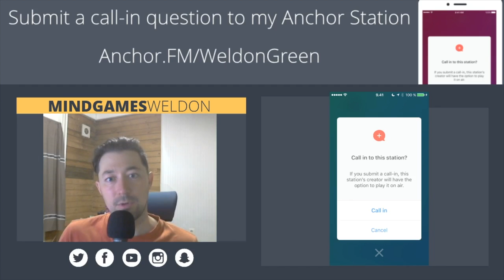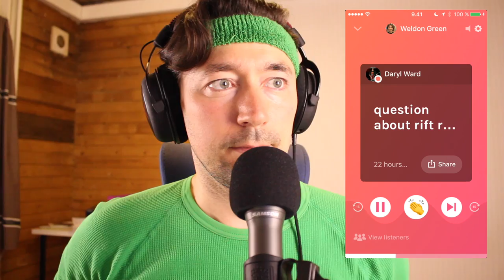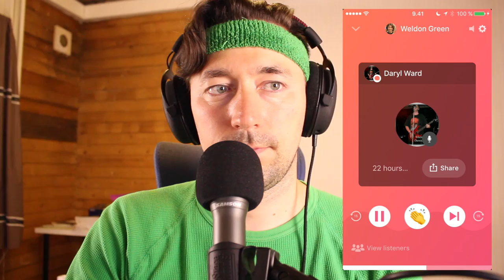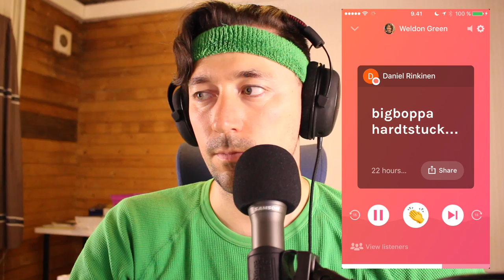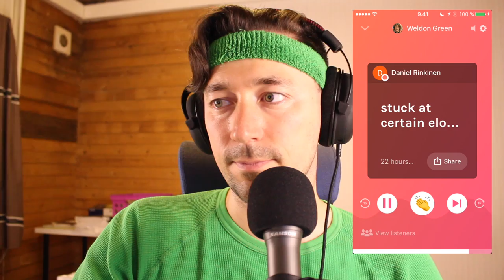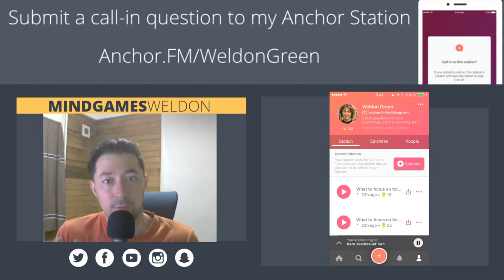Why EU failed at RiftRivals & Plateauing in Diamond 🎮 AskWeldon 119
TRAINING

Ask A Question on the show by calling into my Anchor station

The AskWeldon is about Performance and Esports. Weldon Green is the performance coach and sports psychology trainer for esports athletes focused on helping them optimize their game, learn faster, stop tilting, and get in the zone.

to Weldon's List to learn about